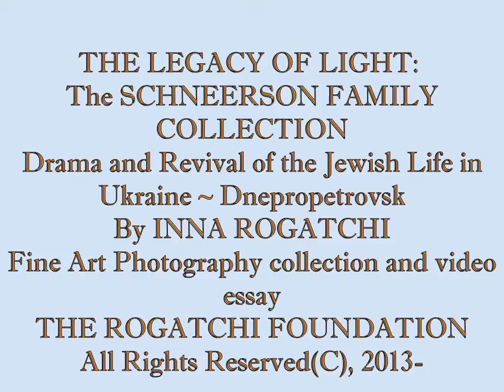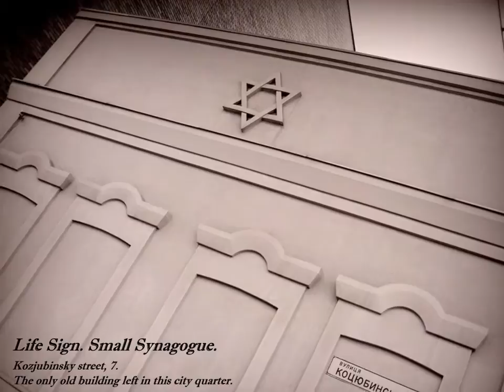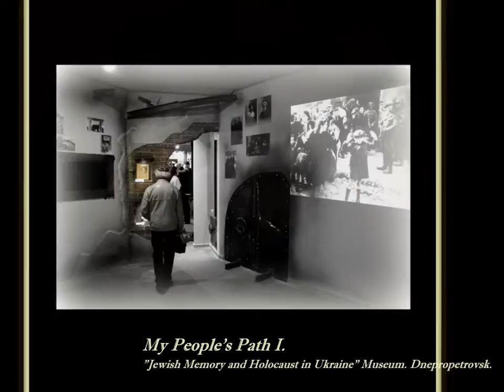The Legacy of Light by INNA ROGATCHI. Drama of Jewish Life in Ukraine,1912-2012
Musical art video based on the original fine art photography essay by Inna Rogatchi on dramatic of the Jewish life in Ukraine. The narrative is connected to the Rebbe Schneerson family history and their native city of Dnepropetrovsk.

Music : TANZ - traditional Hassidic Dance by Sirba Octet, France. Fully Licenced Music.